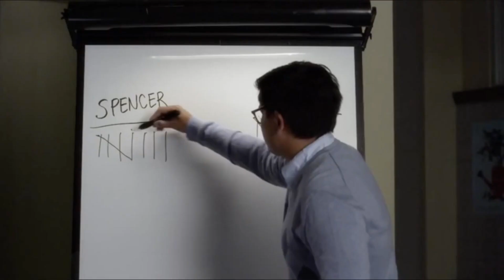Spencer Hastings | Paralyzed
PLEASE WATCH IN HD!!! My last edit was terrible. To make up for how awful it was I worked REALLY hard on this one. I am very proud of the result.
Coloring: me
Editing: me
Fandom: Pretty Little Liars
Overlays: Hastings Anatomy (Hannah)
This video was inspired by the lovely and amazing Hastings anatomy. There is a 0% chance she will ever see this, but her videos always make me smile. Her videos are one of the main reasons I started to edit, and now it has officially been 2 weeks since I first started editing!